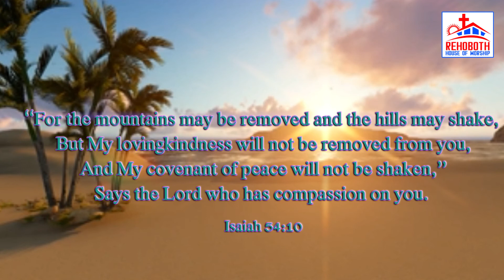Rehoboth House of Worship| Project Christ India |God's Promise for Today|ఈ రోజు దేవుని వాగ్ధానము